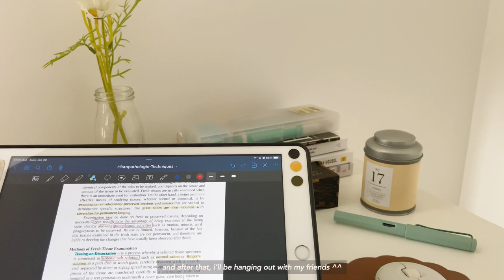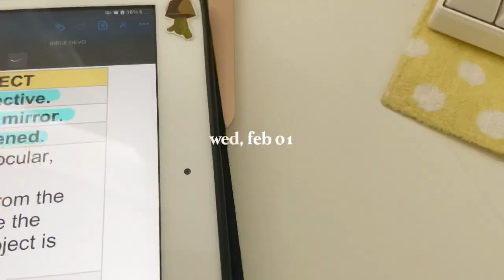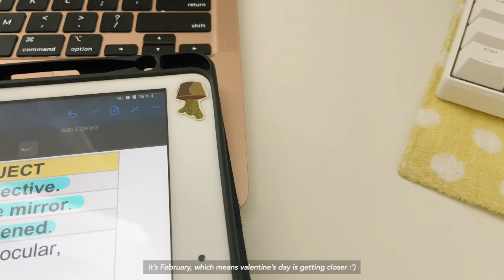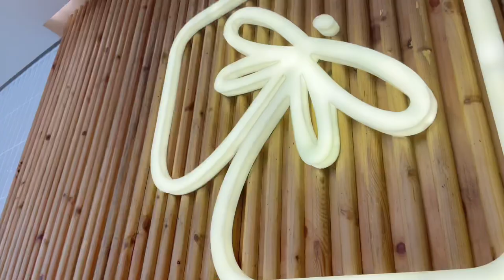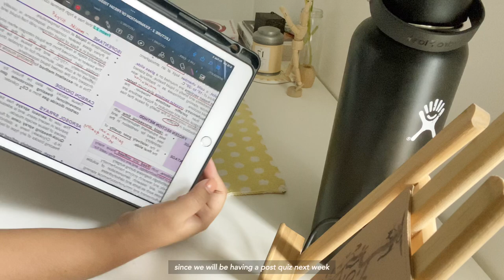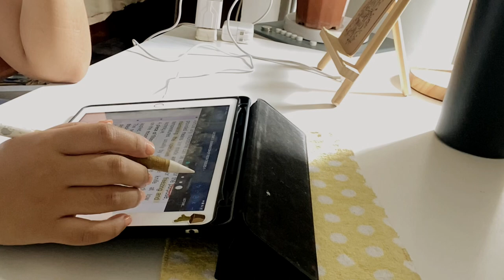study vlog 🌷 MedTech student, coffee, laboratory classes, second yr, ice skating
hey frens! It’s yanna 🌱 I hope you enjoyed my study vlog. Till the next onee~ 💛

— Music
Chillpeach - In Dreamland
Bgm President- Flower of love
Lukrembo - mug
BuGuMi - Thinking about You
BuGuMi - Milk Coffee